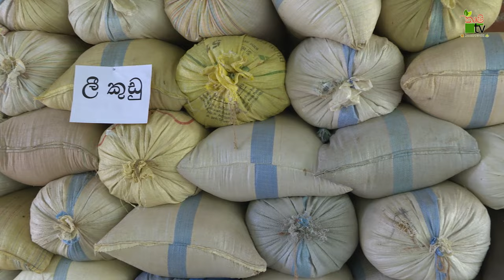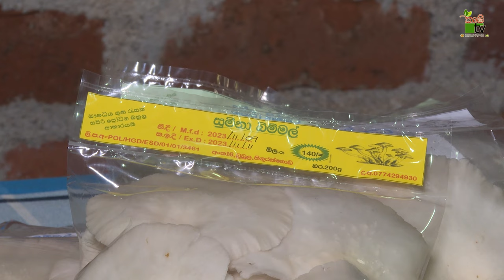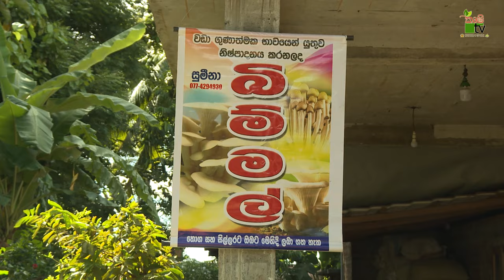Mihikatha Dinuwo TV Program | ජිවිතයට සවිය දුන්න.. බිම්මල | 2023-11-17 | Krushi Tv